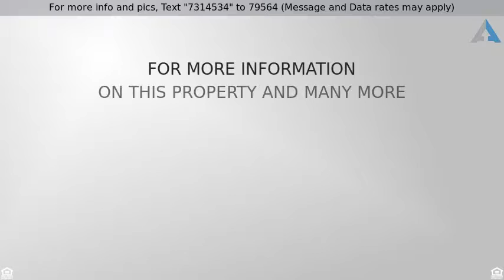Priced at $350,000 - 1644 W ACOMA Drive, Phoenix, AZ 85023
Single Family - Detached - Phoenix, AZ

Fabulous home on secluded street. This 4 bedroom has a 3 car garage and freshly painted exterior with new hot water tank in 2018! Cozy great room, living room has a stunning wet bar and fireplace, eat in kitchen. Granite counter top, island with breakfast bar, stainless steel appliances, lots of cabinet space, breakfast room, entrance to the backyard with a custom security patio door. Indoor laundry with washer/dryer, three bedrooms have access to a full bathroom with unique backsplash, and matching kitchen theme, master has a lovely picture window, 3/4 bath with dbl sink, walk in closet. Covered patio in the backyard, custom travertine tile, lovely pool, green grass and lots of vegetation w/ custom lighting. Tons of privacy and no through street yet centrally located!